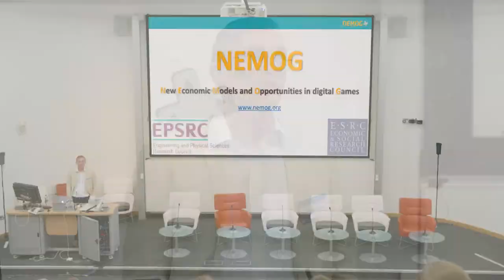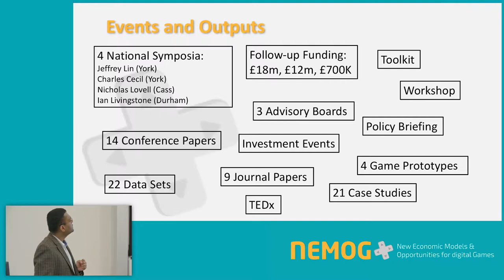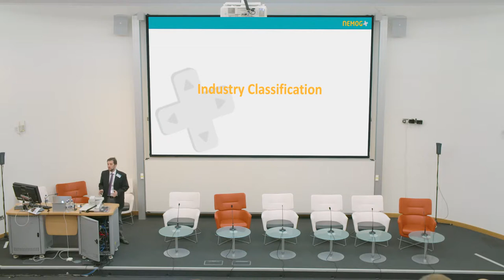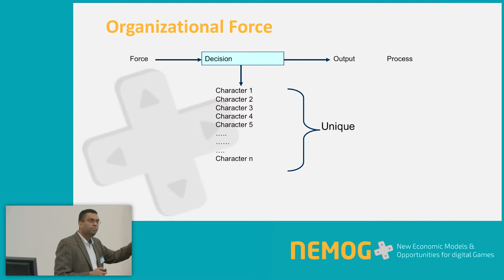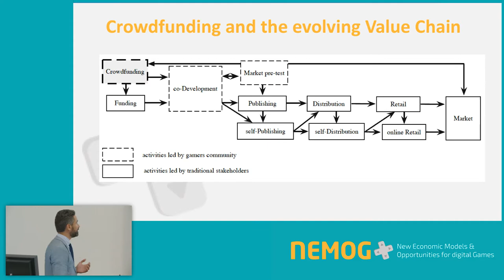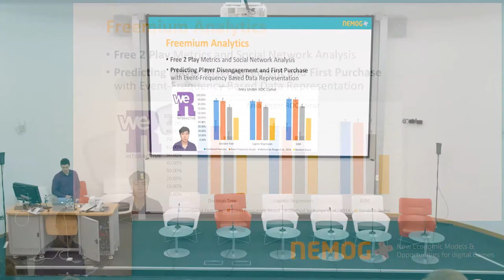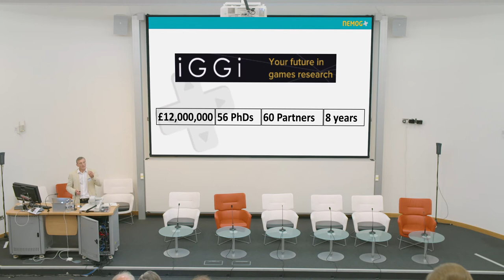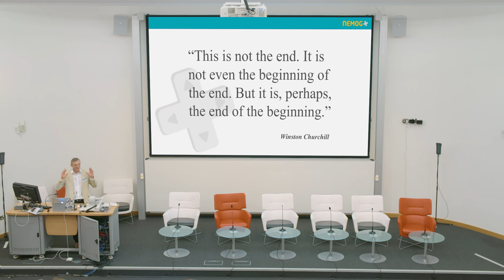01 Presentation Research Outcomes from the NEMOG Project